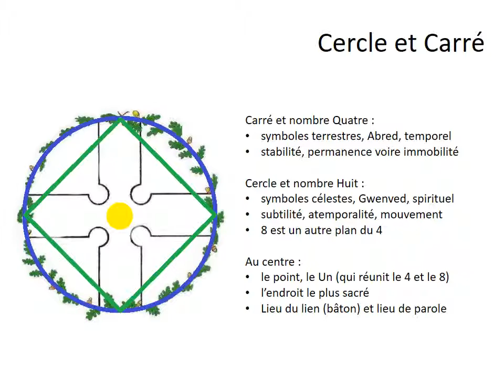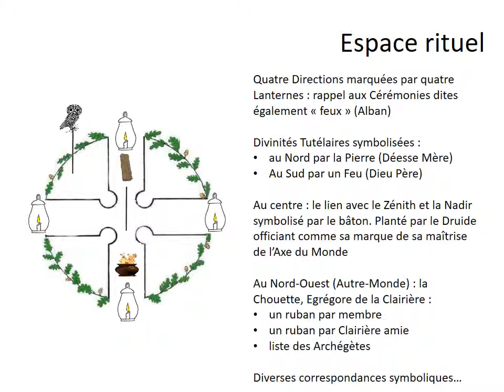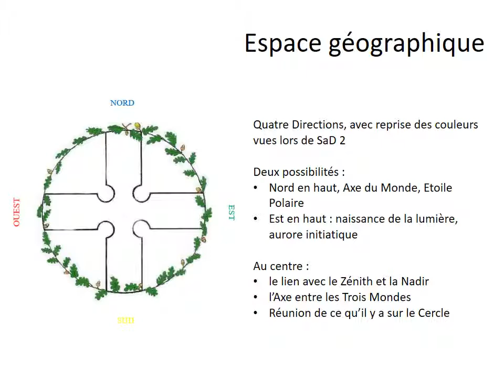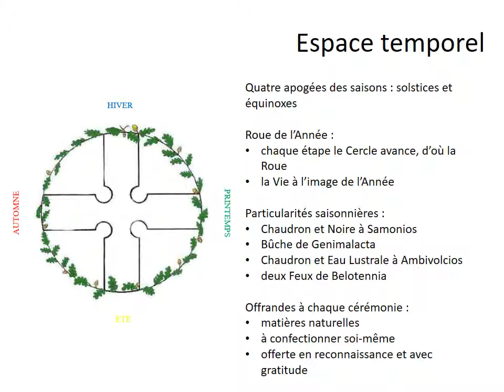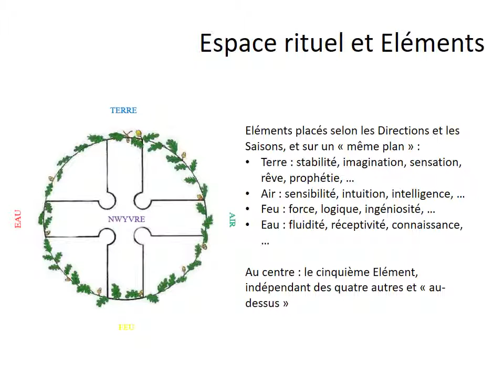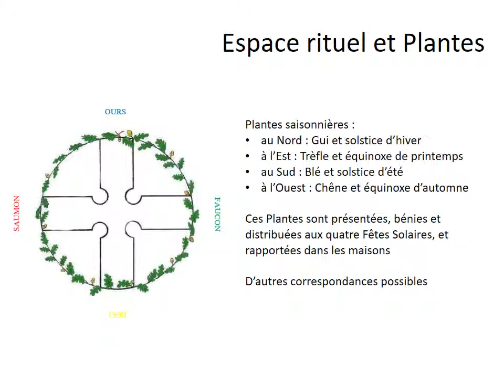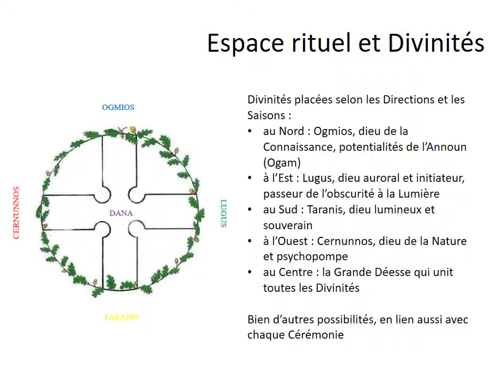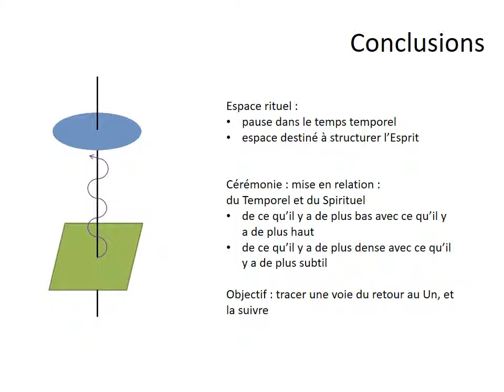SaD 3 L'Espace Rituel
Cette vidéo décrit l'Espace où se déroule une cérémonie, et en explique le sens.